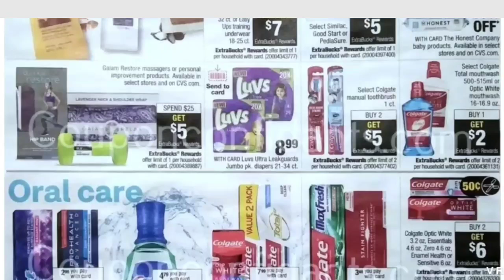Vamos a Ver que habrá en *CVS* de *BUENO* 👉 10/18/20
circular de cvs tendremos buenas ofertas

Claudia Campos
94402